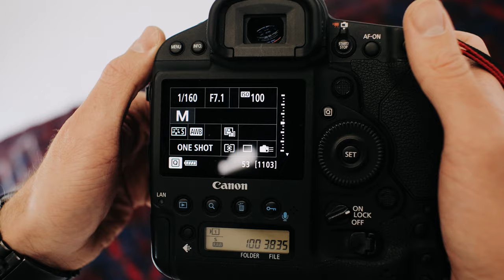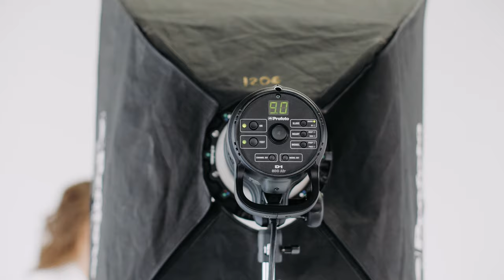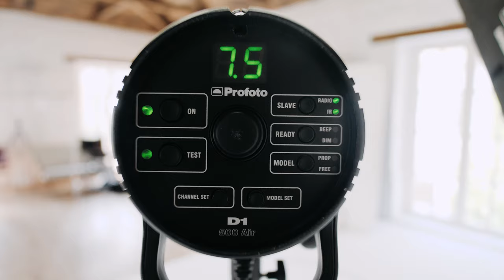Мастер-класс по студийной съемке с импульсным светом | vigbo.com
Новый сервис для фотографов, позволяющий красиво и удобно передавать съемки, увеличивать доход и привлекать новых клиентов. Попробовать бесплатно

Мастер-класс о том, как снимать в студии с импульсным светом. Фотограф Михаил Яркеев показал, как он работает со вспышками и какие световые схемы использует при съемке женского портрета.

Из видео вы узнаете:
➤ Какие схемы света подходят для съемки с импульсным светом
➤ Как регулировать источник света в зависимости от положения модели
➤ Чем отличается свето-теневой рисунок разных источников света
➤ Как подготовиться к съемке и наладить контакт с моделью

Этот мастер-класс подойдет новичкам и тем, кто уже пользуется вспышками, но делает это неуверенно.

Задавайте вопросы и делитесь своими впечатлениями в комментариях. Помог ли вам наш мастер-класс в работе с импульсным светом?

На канале Vigbo выходят видео о том, как создать и продвигать свое дело с нуля. Полезные и вдохновляющие видео.